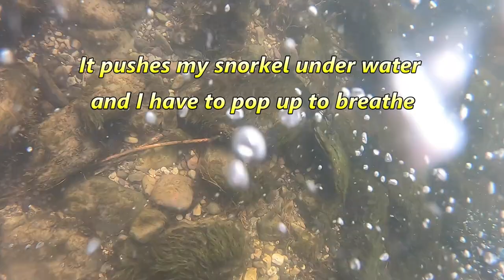Provo River Treasure! Lost Iphones, GoPro 8 and tons of crazy finds.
Searching for river treasure snorkeling the Provo River in Utah.

While diving and snorkeling for treasure I found iphone 11, iphone 12, Samsung and Android phones.  Tons of lost treasure- huge magnets, large pouch, GoPro, money, sunglasses. The river gave up its secret treasures